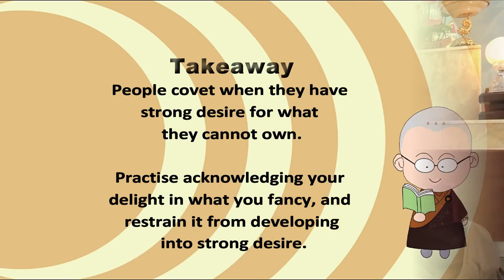Why do we Covet and Steal?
The roots for our defilements stem from greed and desire.

What happens when people develop strong greed and desire for something they are unable to get? They may resort to stealing.

Venerable Chuan Guan shares on how we should use the Dharma to guide us in managing our greed and desire.